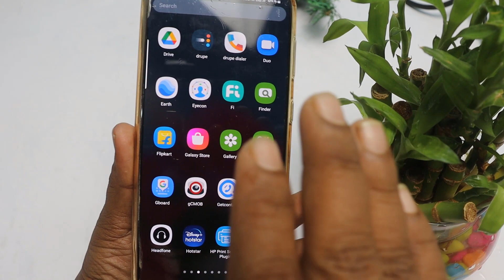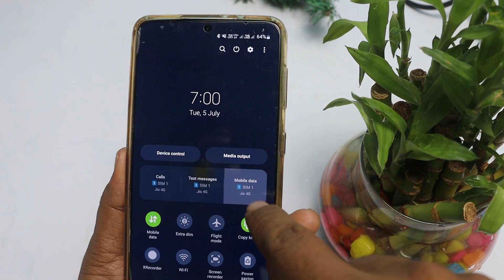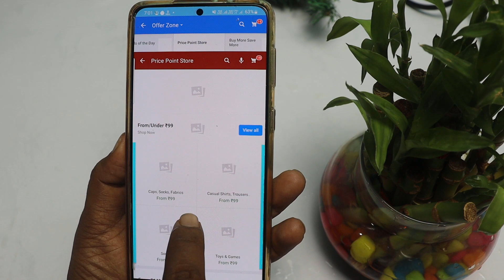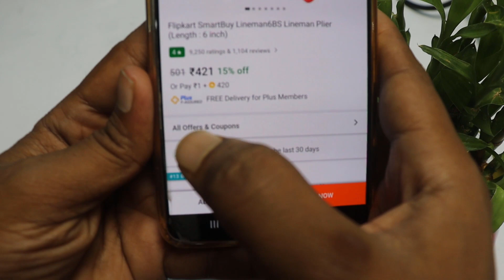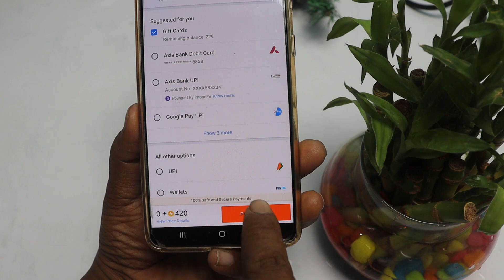1 रूपया मे flipcart से कोई भी समान खरीदे ! बिल्कुल मुफ्त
दोस्तों इस वीडियो में हमने आपको यह बताएं कि फ्लिपकार्ट से कोई भी सामान आखिरी में कैसे खरीद लेगा तो फ्लिपकार्ट से कोई भी समान मुख में ₹1 में खरीदना चाहते दूसरों को देते खरीद सकते हैं

1 रूपया मे flipcart से कोई भी समान खरीदे ! बिल्कुल मुफ्त
t
android, flipkart, se shopping kaise kare 2022, how to order in, mobile se order kaise kare, saman kaise book kare, shopping kaise karenge, online order aamazone, phone order kaise kare, mobile phone kaise mangaye, in hindi, how to book, how to do, process, order kaise kiya jata hai, naveen singh kalura, flipkart se cash on delivery order kaise kare, 2022

फ्लिपकार्ट से शॉपिंग करना सीखें | Flipkart se order kaise kare 2022 | Online Shopping kaise kare

हमारी पुरानो विडिओ